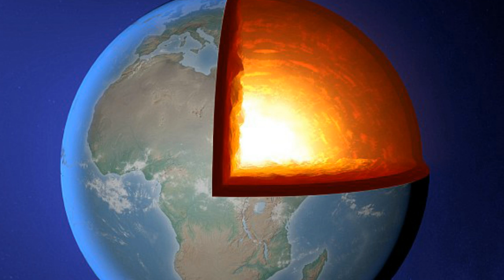Has the mystery of the Earth's core been solved?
Has the mystery of the Earth's core been solved? Scientists say unknown 'third element' is SILICON
It has baffled scientists for decades - exactly what is the mystery 'third element' at the Earth's core?
Now, a Japanese team has the answer - and says its silicon.
Researchers have been searching to solve the mystery at the centre of our planet for decades after discovering there is something other than iron and nickel there.